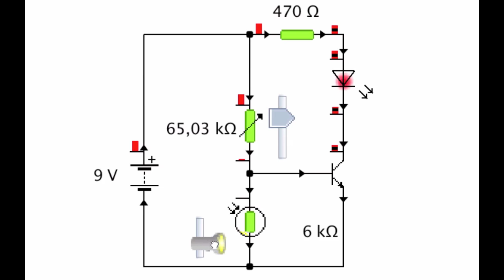Circuits amb transistors.mov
Circuits amb transistors
"Utilitza'l lliurement!"